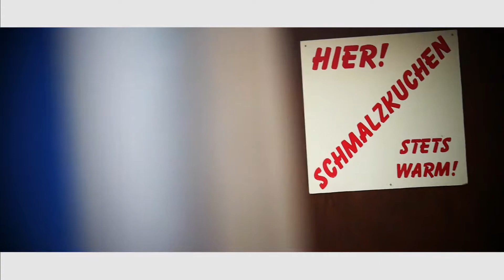Mofa Tour 3.0 DE Täär Brenner`s - Santa Claus meets Mofa Roggers tour 17.12.2016 Buxtehude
Wir können euch sagen das war kalt, aber es hat sich gelohnt. Mit 16 Mofa`s sind wir am vergangenen Samstag gestartet und haben uns über Umwege auf den Weg nach Buxtehude gemacht. Nach gut 1 1/2 Stunde haben wir uns dann bei heißem Glühwein und Crepé auf dem Weihnachtsmarkt wieder aufgewärmt.
Danke Jungs das hat gerockt!
Hier exklusiv der Mitschnitt von unser "Santa Claus meets Mofa Roggers" Tour vom 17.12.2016.
Eure Brenner's 😎 auch auf Facebook